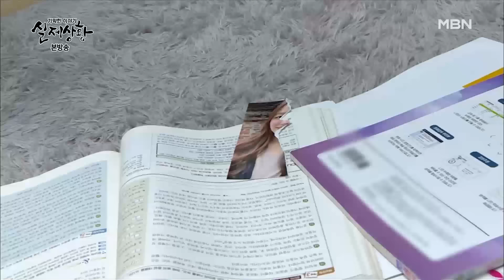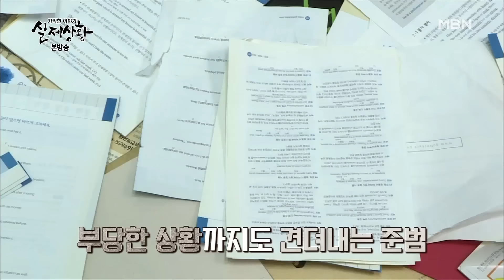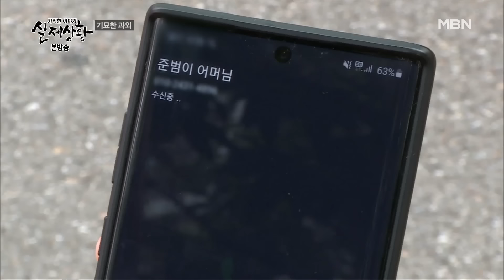[실제상황][402-2] 대학 합격 시켜주겠다며 원룸에서의 동거 과외를 제안하는 여교사